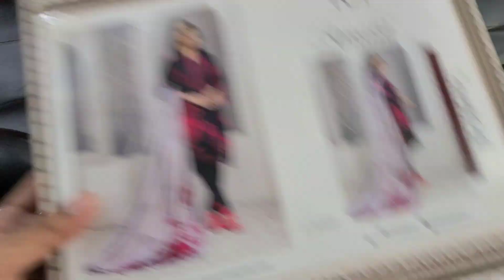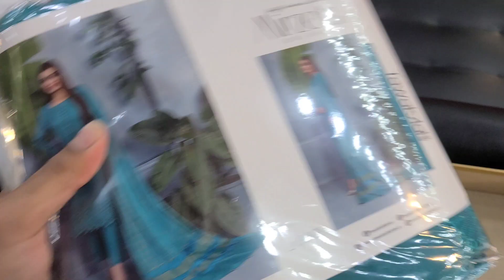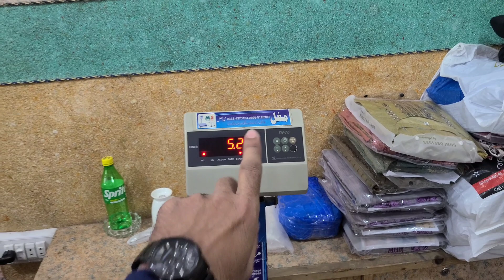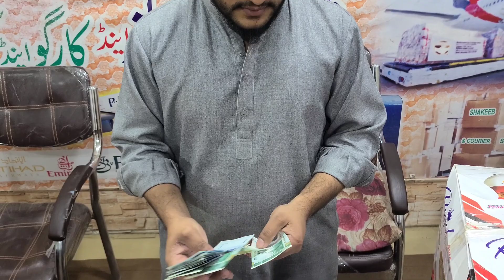UK🇬🇧 uncle special interview on Azad Kashmir youtubers and who is his favourite ?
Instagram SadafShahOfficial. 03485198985